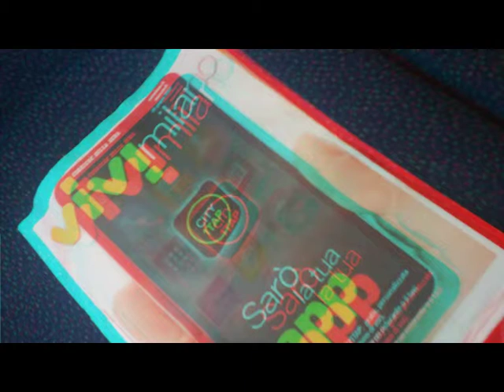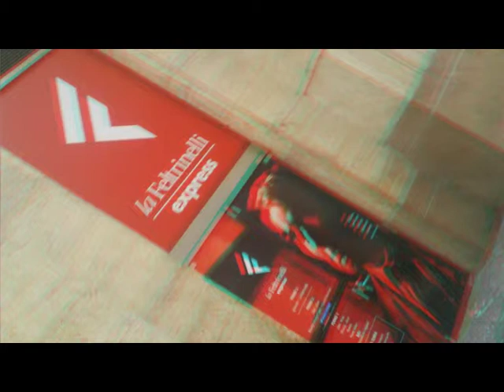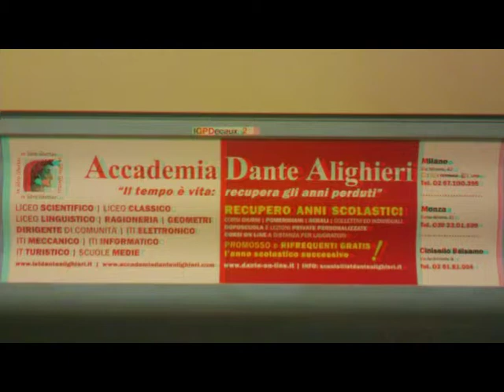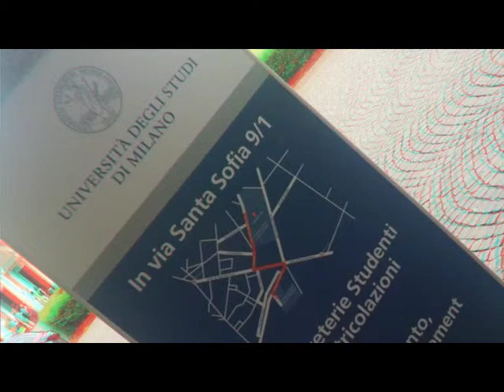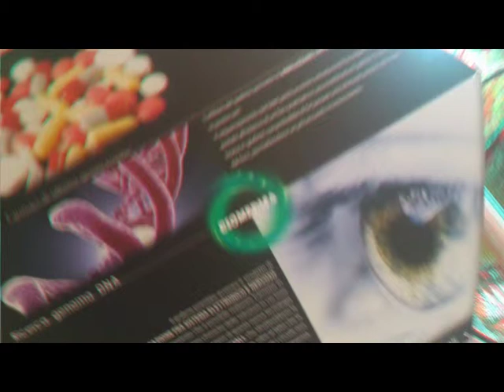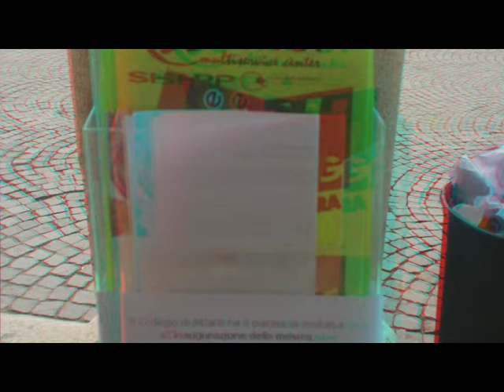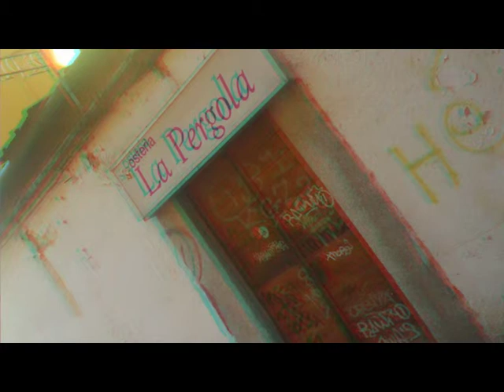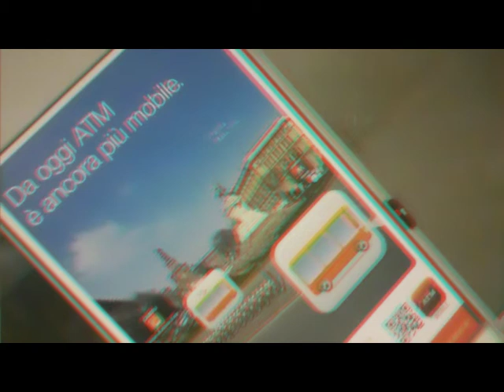3D Anaglyph SemiOccasionalVideoNote 26th June 2013 [by Sergio Conegliano]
3D Anaglyph SemiOccasionalVideoNote 26th June 2013 [by Sergio Conegliano]
Created with Bloggie Sony & 'mpo to anaglyph' SW + MAGIX Video deluxe 17 Plus